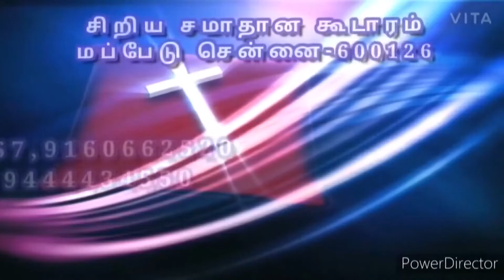உயர்த்தும்படி அடங்கியிரு| MPT Ministries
For Prayers